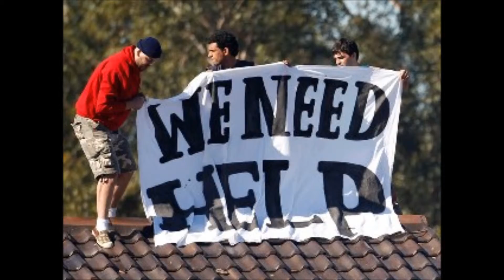Мері - Годинник (Скрябін cover )